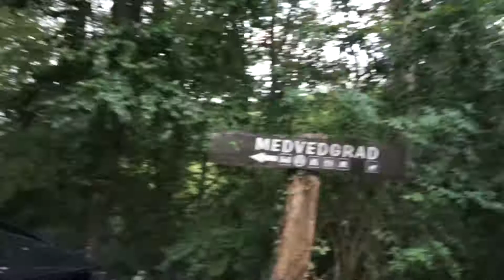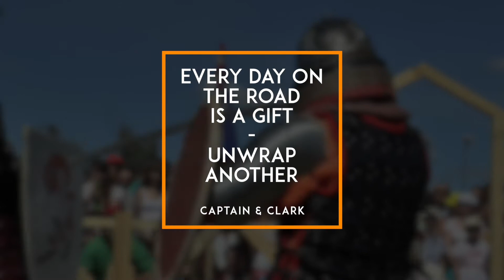Medvedgrad Castle with Captain and Clark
Perched atop the mountain that looms over Zagreb, there is an ancient castle. The ruins of Medvedgrad Castle date back to the mid 1200s. Today, Medvedgrad is a concert venue and historical site that offers as much a look into the past as a glimpse into Croatia's future.